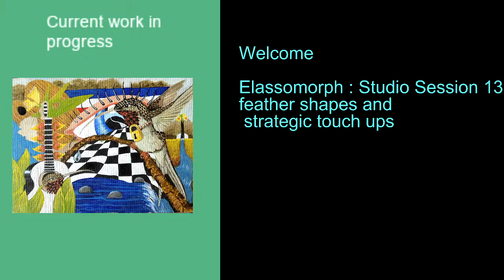Elassomorph 13: Studio Practice (14/4/21): feathers and general tweaking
Hi. Welcome to my studio practice. Today I am exploring feathers design. I try to demonstrate a detail in the translucence of overlapping feathers- specifically in humming birds- that creates an interesting design I wish to incorporate in future paintings. I was not as successful in this painting but points towards developments in subsequent paintings.
The feathers are a product of design and I try to illustrate how this makes the effect I'm trying to produce even more complex. If you are painting feathers, do please pay attention to the direction of the barbs!
Please consider supporting my art at www.